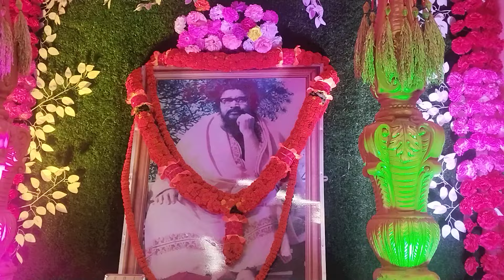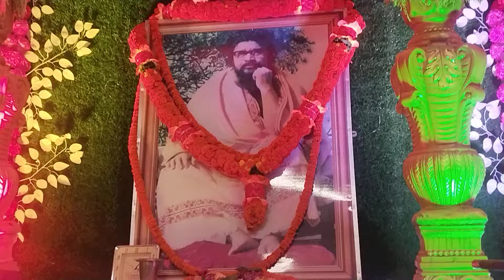মহাকাশের মহানাম :: রাম নারায়ণ রাম:: স্থান - সোদপুর :: Balak Brahmachari Maharaj :: Ram Narayan Ram